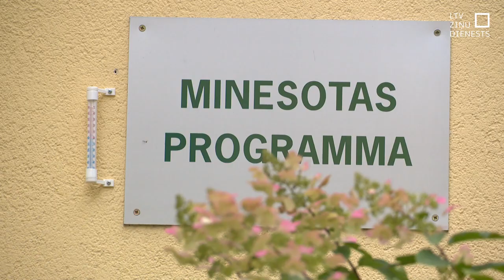Labo darbu nedēļā jau 15. gadu aicina darīt labu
Šodien Latvijā sākas Labo darbu nedēļa. Tās rīkotāji – labdarības organizācija “palīdzēsim.lv” jau 15. gadu pēc kārtas aicina skatīties pasaulē redzīgākām acīm un pamanīt kādu, kam nepieciešama palīdzība. Tas var būt kaimiņš, kāds tuvs cilvēks vai svešinieks. Un arī labais darbs var būt jebkas. Tā mākslas terapeite Inga Bitēna visu šo nedēļu vadīs bezmaksas nodarbības tiem, kuriem parasti mākslas terapijai nav laika.